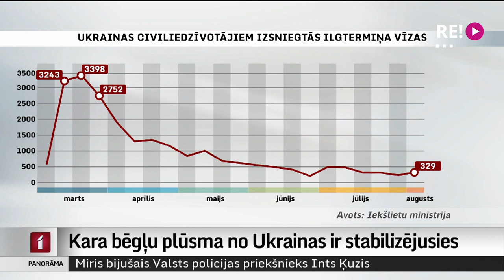Kara bēgļu plūsma no Ukrainas ir stabilizējusies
Krievijas sāktajam karam Ukrainā turpinoties nu jau gandrīz pusgadu, bēgļu plūsma uz Latviju ir stabilizējusies. Bet nav rimusies un grūtības ar kara bēgļu no Ukrainas izmitināšanu ir joprojām. Vairāk stāsta Iļja Kozins.